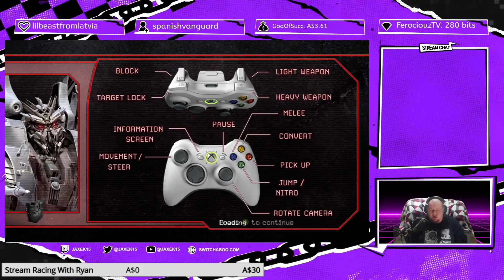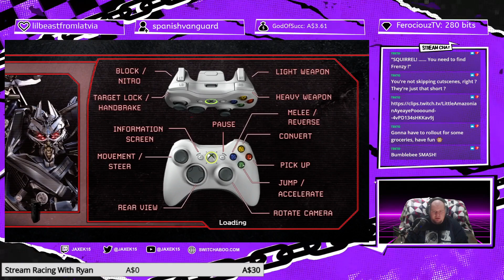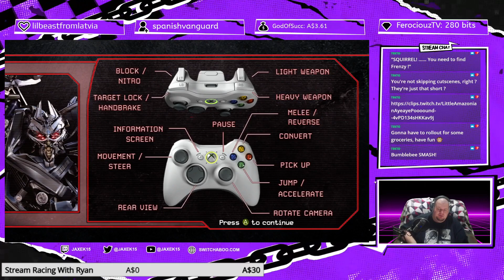Transformers: The Game (360) - Perfect game, no flaws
To celebrate the new Transformers movie coming out I decided to play the Bayverse Transformers tie in games...in hindsight this was a bad idea